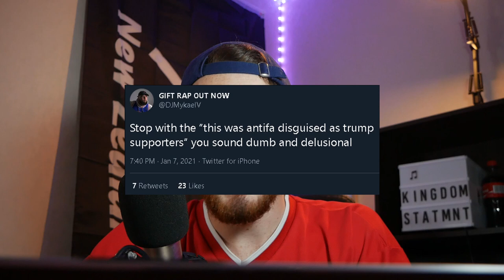CHH Reacts to Capitol, Rapzilla 2020 List & More! | CHHNews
CHH Reacts to US Capitol drama, Rapzilla 2020 list is out & More!

Ty Brasel - Destiny (Official Visualizer)

350 = Goldie Ft. A3 & NOT KLYDE

►Intro/Background Music
Jon Keith - Still God

No Stylist (Instrumental)